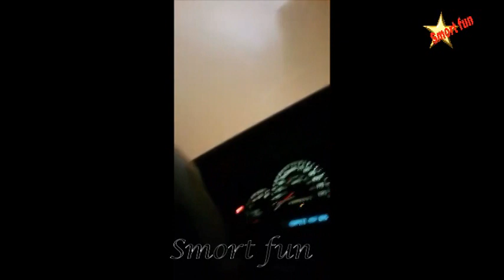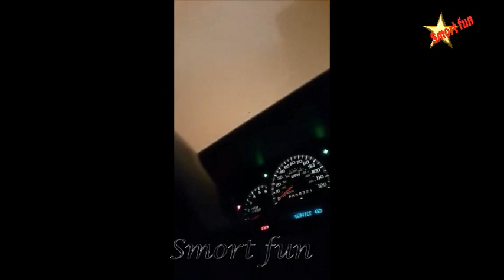Sandstorm Hits Dubai UAE THIS IS THE BIGGEST BEEN RECORDED IN HISTORY\\CRAZY SANDSTORM IN DUBAI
Hi friends

My Collection videos, if you like it please share & like

Thankyou.
Sandstorm Hits Dubai UAE\\ THIS IS THE BIGGEST BEEN RECORDED IN HISTORY